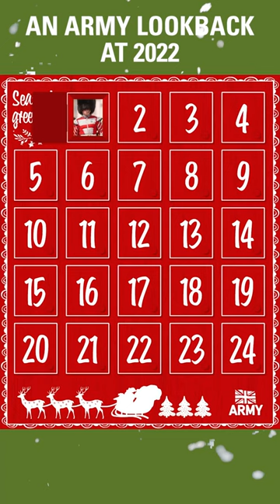Advent Calendar Day 2 | British Army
It’s Day 2 of the British Army’s Advent calendar! Let’s see what’s behind the window.

Each day we are looking back over the last 12 months. Rewind to February and Socks the dog was making the news. The lost hound was rescued by soldiers training in Estonia. Fortunately, his owners were located, and it was a happy ending for all involved.